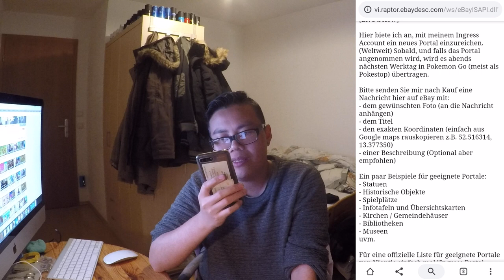Eigenen POKESTOP kaufen auf Ebay?! Freunde kaufen auf Ebay?!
euda heute schauen wir wieder auf Ebay vorbei
mal schauen was dort wieder alles angeboten wird
was haltet ihr von diesen verrückten Angeboten? ist da etwas interessantes dabei für euch?